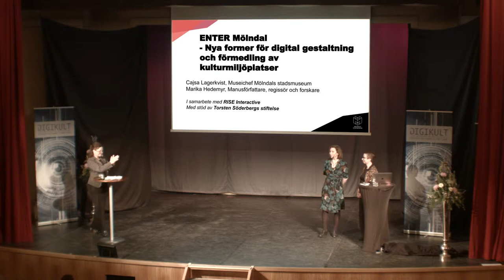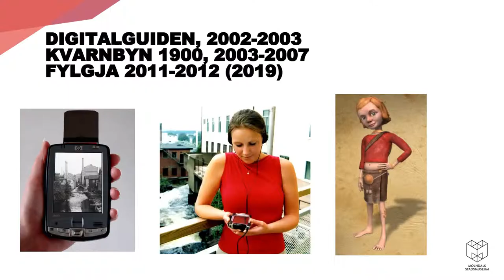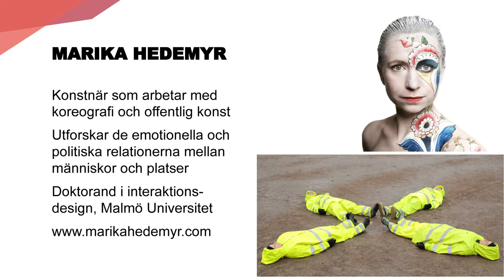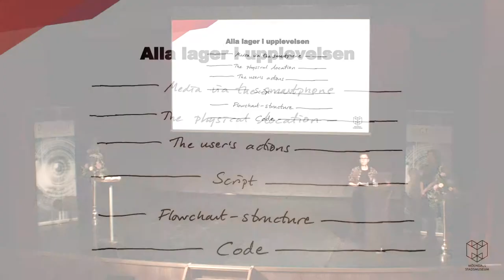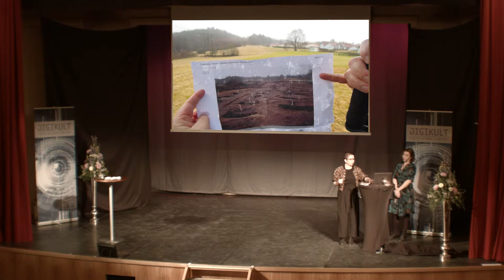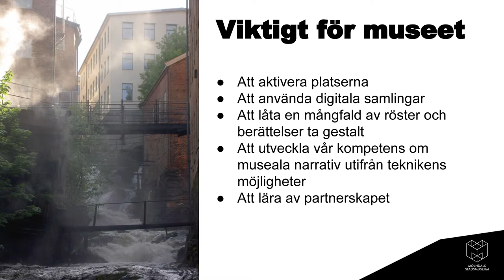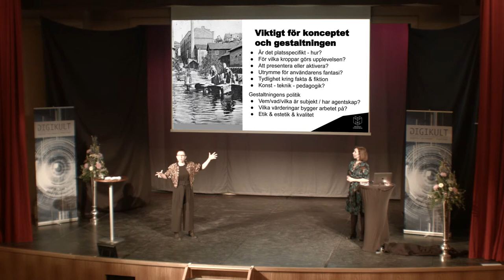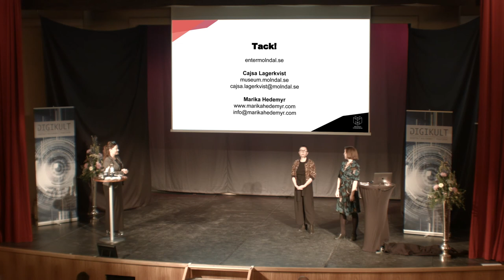ENTER Mölndal - Marika Hedemyr och Cajsa Lagerkvist, Digikult 2019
Nya former för digital gestaltning och förmedling av kulturmiljöplatser.

Kulturmiljöer är en gemensam källa till kunskap och upplevelser, men först då ett stöd ges att ”läsa av” denna kunskap och därigenom se sig själv i relation till platsen och berättelsen är kulturhistorien inkluderande. 2018 lanserade Mölndals stadsmuseum, i samarbete med RISE Interactive och Marika Hedemyr Projects, ENTER Mölndal som består av två mixed reality walks – en webbaserad berättelse i det gamla industrisamhället Mölndals Kvarnby och en app för Tulebosjöns bronsåldersplats.

Genom att arbeta platsspecifikt med ny mobil teknik öppnas mångfalden av berättelser som en plats bär på, och ges möjlighet att på plats visa det man inte längre ser. Med Augmented Reality-teknik och ett manus som kombinerar fakta med poetiska och performativa berättartekniker skapar ENTER Mölndal en historiemedvetenhet som bygger på inkludering och många röster och som engagerar besökarensalla sinnen. Fokus i presentationen ligger på vikten av gestaltningsarbetet när man arbetar med ny teknik som aktiverar kulturmiljöer, det vill säga vad berättas hur via den interaktiva mobila tekniken, samt hur denna teknik öppnar för nya former av gestaltade upplevelser för besökarna

Cajsa Lagerkvist är museichef på Mölndals stadsmuseum – ett museum som länge testat den nya teknikens möjligheter i kulturarvsförmedlingen och vars samlingar är helt öppna för publiken. Med en bakgrund som museolog har Cajsa Lagerkvist intresserat sig för museernas roll i samtiden och har under flera år arbetat för en mer inkluderande kulturarvspraktik.

Marika Hedemyr är konstnär som utforskar den emotionella och politisk relationen mellan människor och platser. Hon arbetar med offentlig konst och koreografi, och hennes mixed reality walks kombinerar dokumentärt material med mobil AR-teknik och performativa format. Hon gör även en PhD i interaktionsdesign, Malmö Universitet.